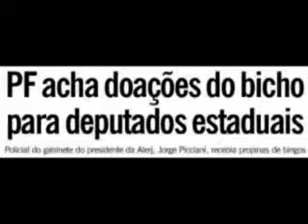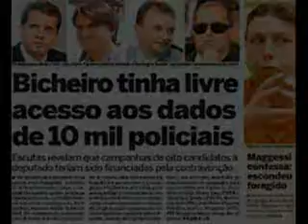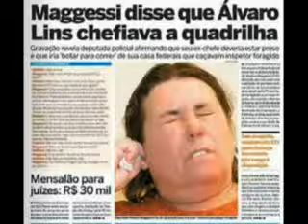...:: - everaldaum - ::... Pega_Ladrao